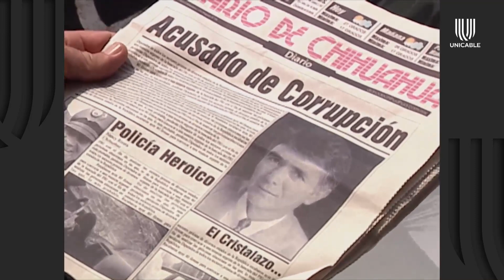Mujer, casos de la vida real 2/3: ¡La familia de Victor es un desastre! | Morir en un hotel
Victor se enfrenta a problema tras problema. Por un lado su hijo consume sustancias nocivas, por otro, su hija está embarazada y le roba joyas a su madre para irse de casa. Por último, se asegura de la infidelidad de su esposa.

No te pierdas de 'Mujer, casos de la vida real' de lunes a viernes a la 11:00 a.m. por el canal de televisión.